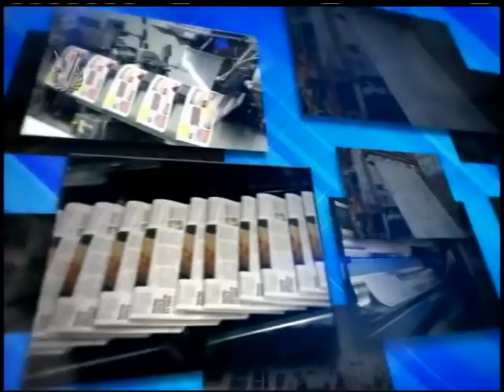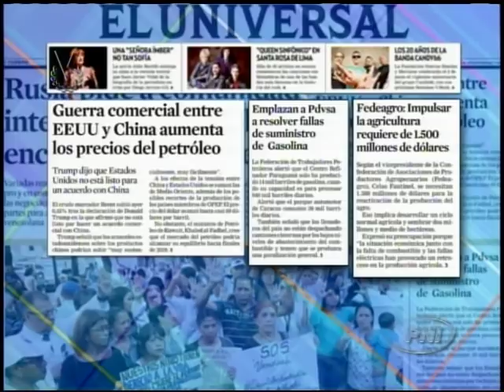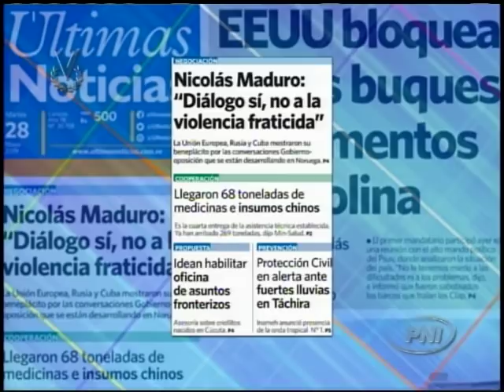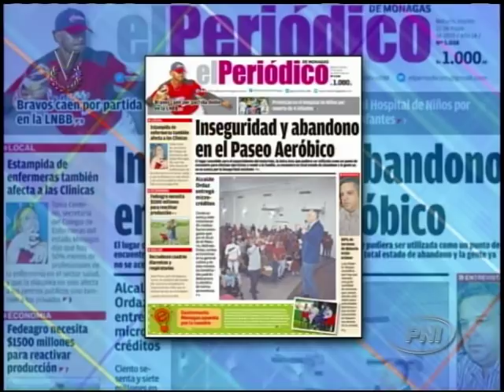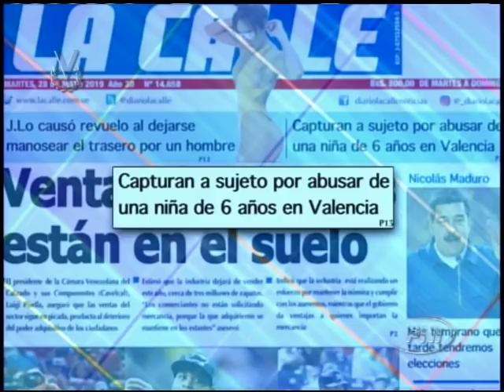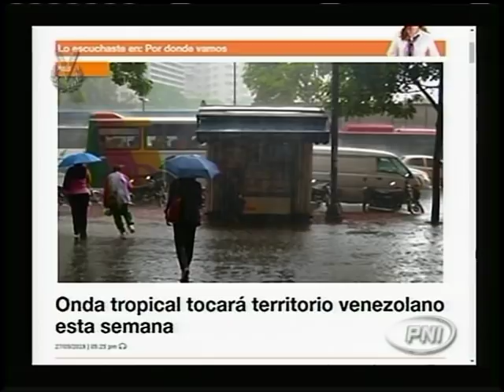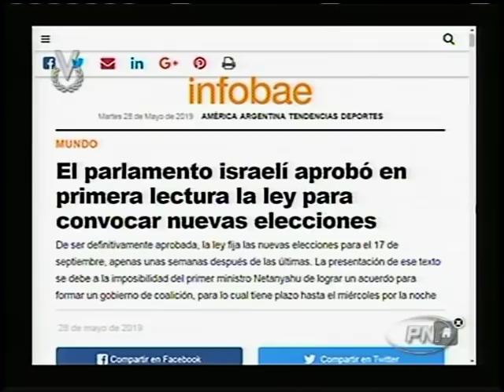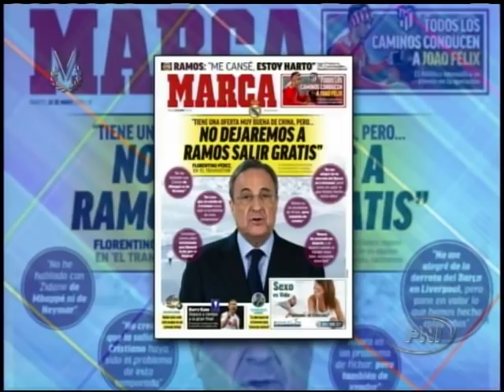Primer Contacto // 28 de mayo de 2019